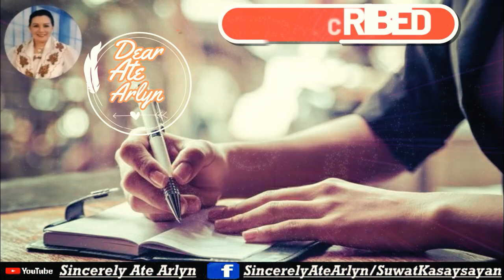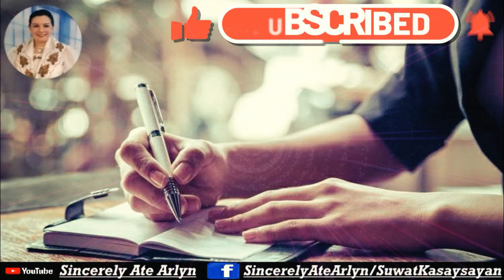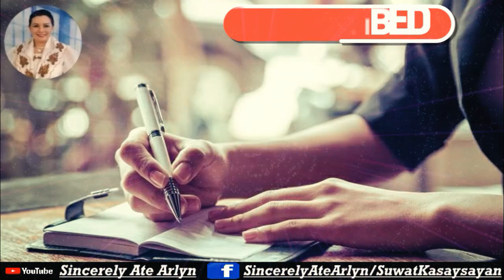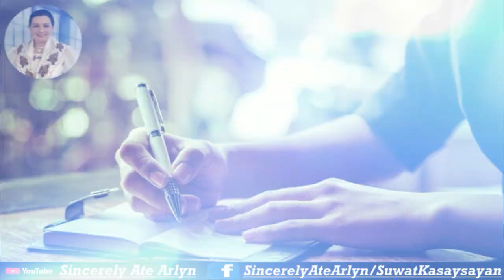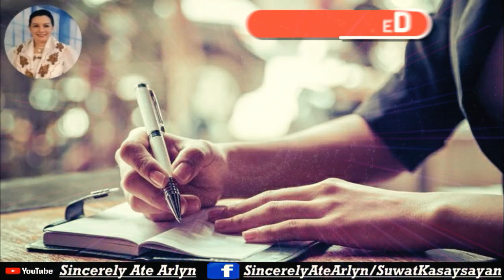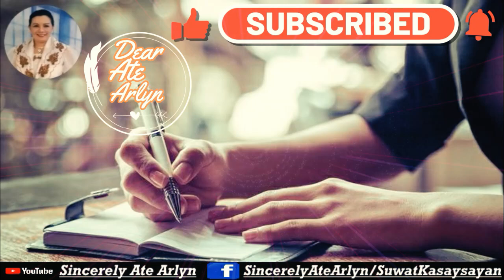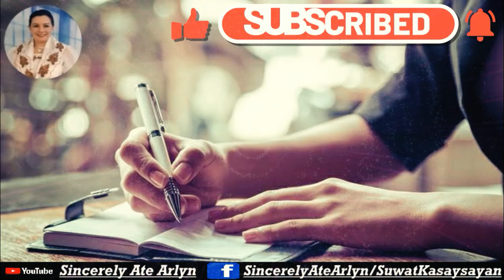JOBERT STORY 01 22 2021